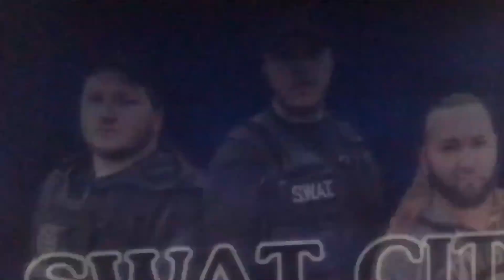SWAT CITY GTS Theme